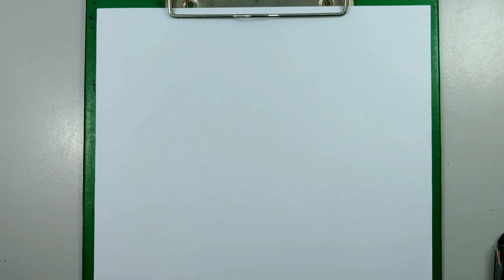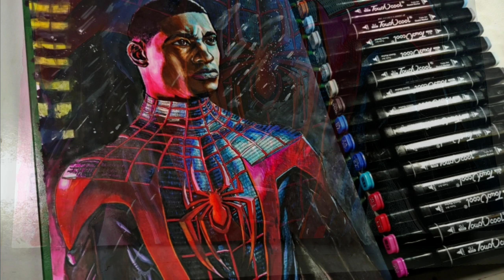Speed draw Spider-Man Miles Morales PS5 | Najartwork art Spider-Man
I draw Spider-Man Miles Morales (video game) .I hope u like it...😚😚
Kinemaster Pro
colour pencils
sketch maker
pen maker(black)
watercolour

00:55

03:47